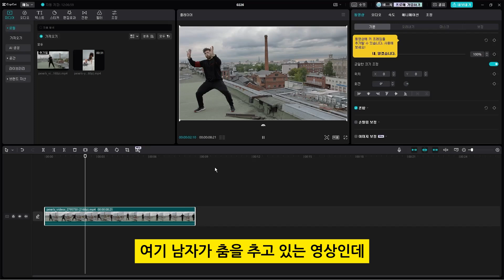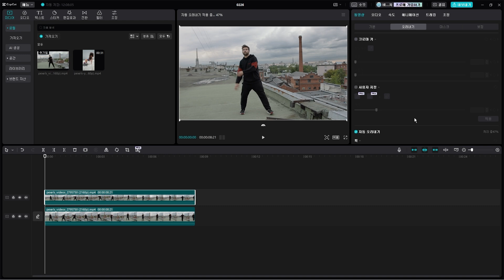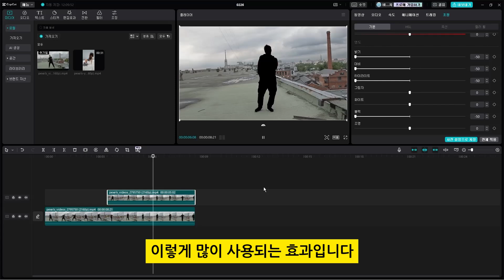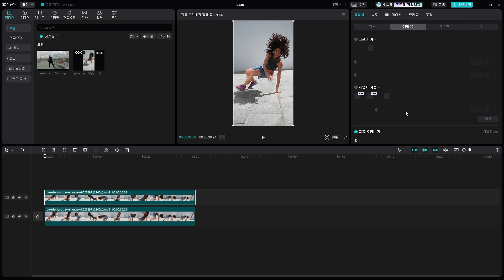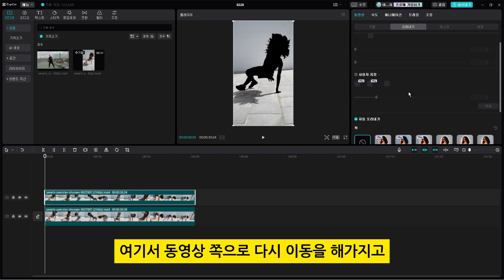캡컷 pc 영상 편집 강의 - 사람 (인물) 실루엣 효과 만들기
캡컷 pc에서 사람 (인물)에 실루엣 효과를 만드는 방법입니다.
이 방법을 통해서 도형과 사람에 인위적으로 그림자를 만들 수가 있습니다.
이 영상을 잘 보셔야 다음에 소개해 드릴 도형과 사람에 그림자를 넣는 방법도
손쉽게 할 수가 있습니다.